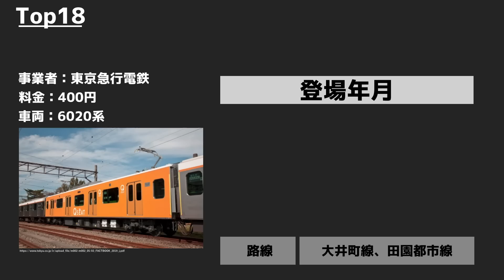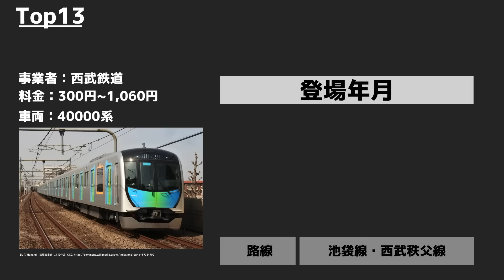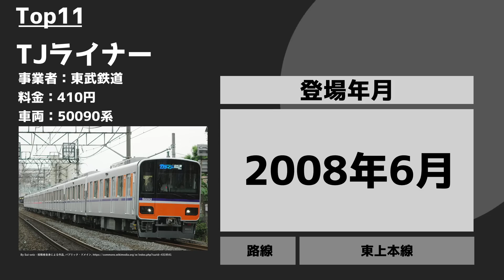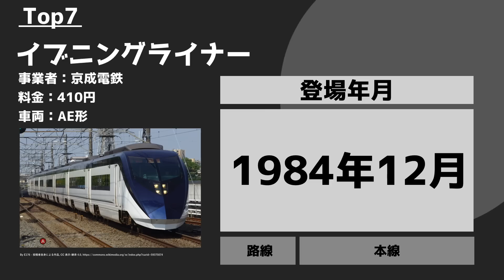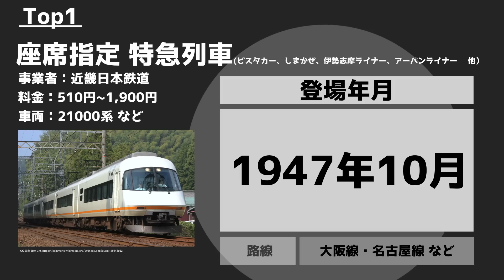最古参はどこ？ 大手私鉄 有料座席指定サービスの登場年ランキング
Qシート、京王ライナーなど、座席指定有料列車界隈が盛り上がっていますが、
一体、一番古い有料座席指定はどこなのでしょうか。

調査してみました。